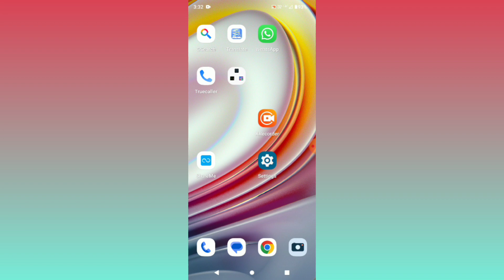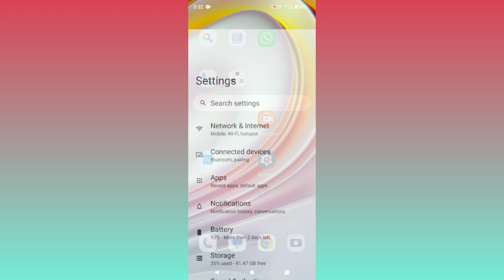Motorola Moto G72 || Google Assistant How To Use